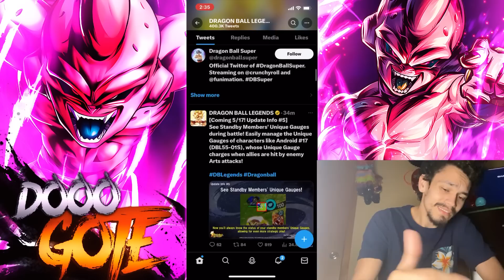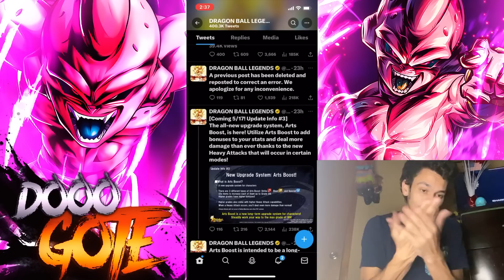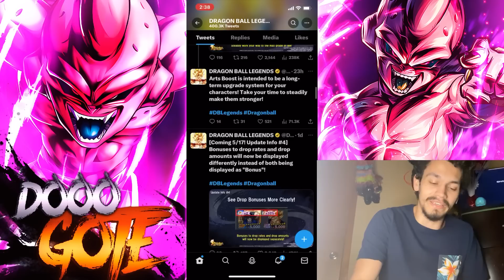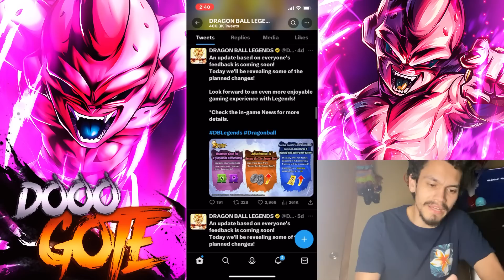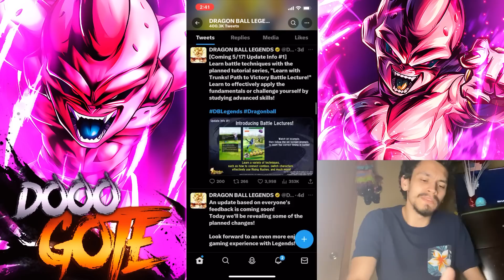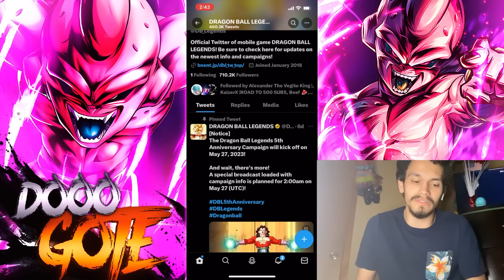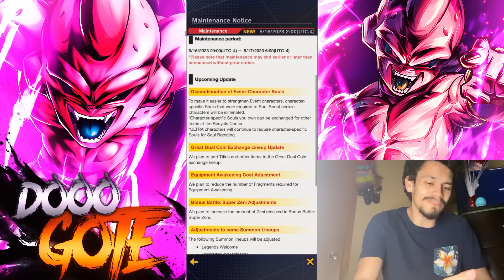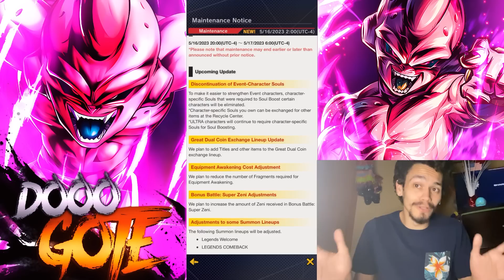PRAISING DRAGON BALL LEGENDS! (RARE) THE PRE 5TH ANNIVERSARY UPDATE LOOKS AMAZING FOR ALL PLAYERS!